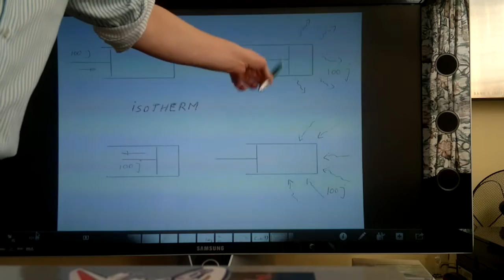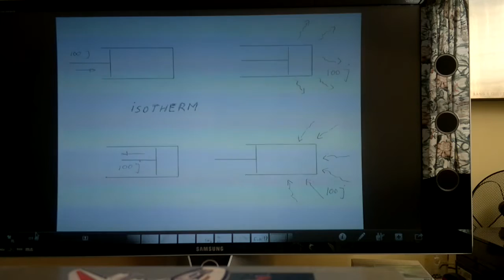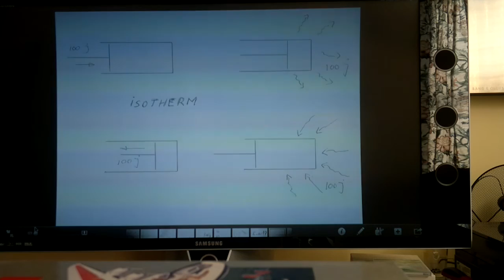SDR21 Stardrive & The Aether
STARDRIVE & THE AETHER
When you're not a stranger to thermodynamics you know when compressing a cylinder of air, ALL energy used leaks out of the cylinder as heat. The quicker you compress the air inside, the more energy dissipates. You'll get most of it back when the volume expands again, save some heat losses.

Now imagine accelerating a spacecraft. The closer to light-speed it gets, the slower the up-quarks turn. Eventually they are as slow as the axis/crystal, which means standing still. Now the up-quarks have become down-quarks, serving as anchors as well.
So the faster an object travels, the slower the up-quarks, the more resistance. This has to do with the impact of the gravitons.
When decelerating an object it absorbs energy back from the aether.
And yet there are still scientists claiming the aether does not exist. They'd better start doing something useful, LIKE RE-WRITING EVERY PHYSICS BOOK ON THE PLANET.

Accepting the aether as part of our reality, we quickly become aware exchanging mass and energy with gravitons is commonplace. Even our bodies get renewed constantly when gravitons bounce through.